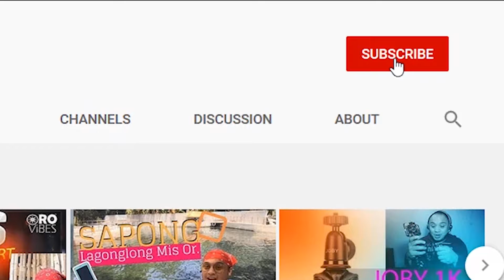How to do call handling in five easy steps in a call center